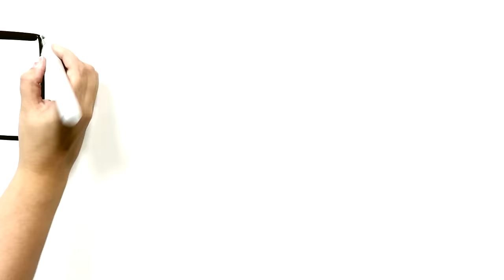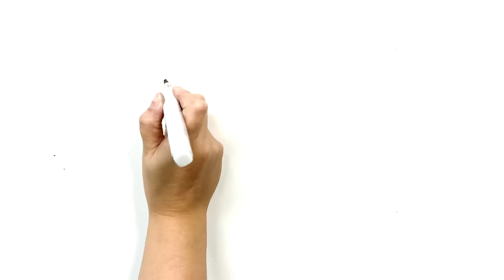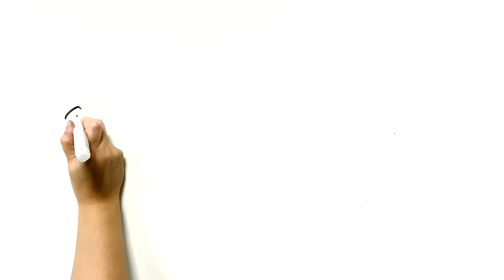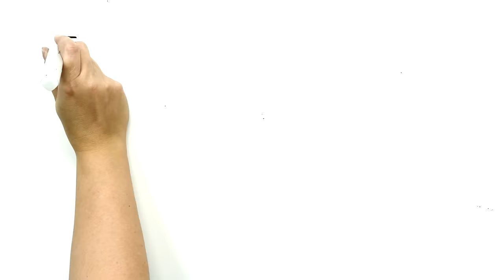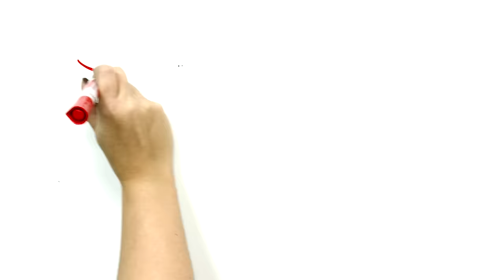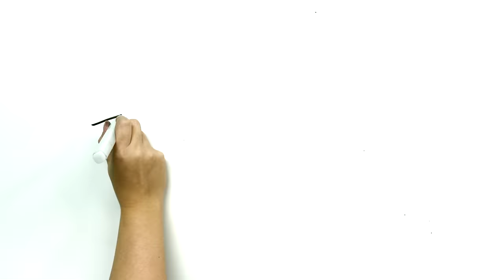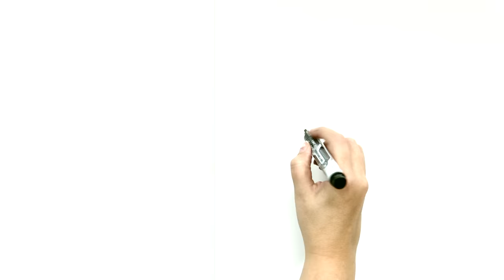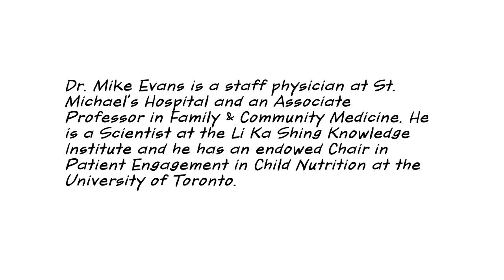Do More Screening Tests Lead to Better Health? Choosing Wisely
Dr. Mike Evans is a staff physician at St. Michael's Hospital and an Associate Professor of Family Medicine. He is a Scientist at the Li Ka Shing Knowledge Institute and has an endowed Chair in Patient Engagement in Child Nutrition at the University of Toronto.

Written, Narrated and Produced by Dr. Mike Evans
Illustrations by Liisa Sorsa
Directed and Photographed and Produced by Nick De Pencier
Editor, David Schmidt
Story/Graphic Facilitator, Disa Kauk
Production Assistant, Chris Niesing
Director of Operations, Mike Heinrich